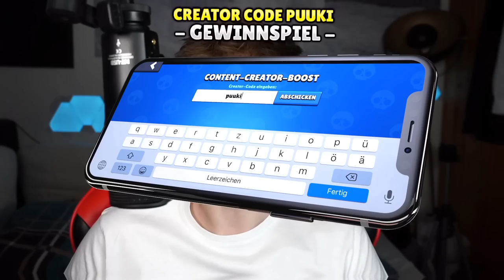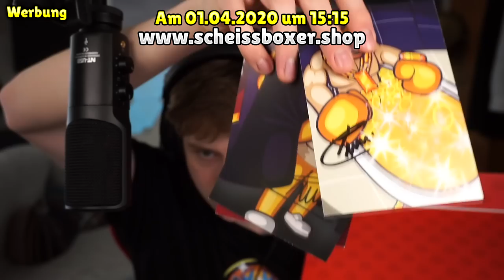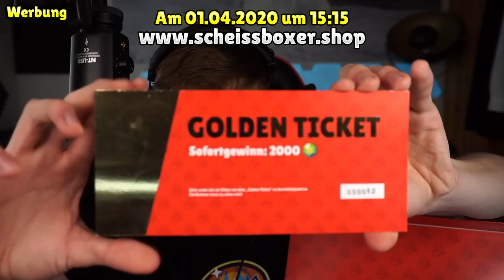NEUER BRAWLER *JACKY* auf 1000 POKALE pushen! (episch) • Brawl Stars deutsch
Heute pushe ich Jacky von 500 Pokale auf 1000! Das ganze hat über 10 Stunden gebraucht :D checkt die Helfer ab ;)

✅GEWINNSPIEL✅
Bis zum 31.03 wird jeden Tag 100€ iTunes / Google Play an einen von euch verlost. Dafür musst du bloß den Creator Code PUUKI im Shop eintragen und einen Kauf mit Gems tätigen! Das ganze auf Instagram in die Story posten und @puuki9 markieren.

✅Teilnahmebedingungen: 🔘 Creator Code PUUKI eintragen
🔘 Einen Kauf mit Gems tätigen
🔘 Ein Video davon machen
🔘 Instagram Story posten und @puuki9 markieren
🔘 Video muss aktuell sein!
🔘 Teilnahmeschluss 31.03 um 23:59